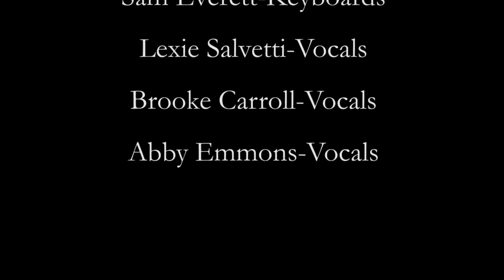ROCK U 2 Love Me When I'm Gone Cover